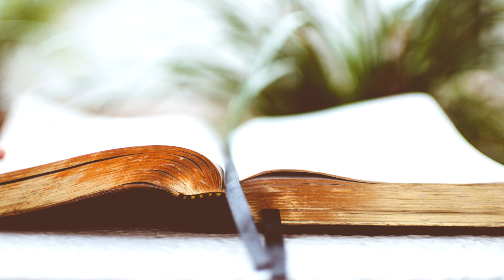230. Evangelio de santidad (Audio) | Dr. Jaerock Lee - GCNTV Col - Iglesia Manmin